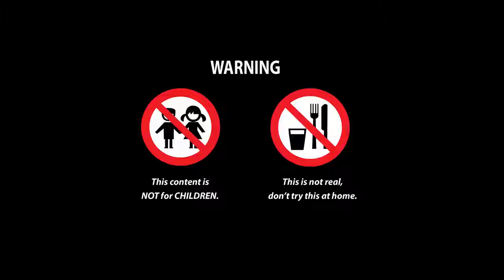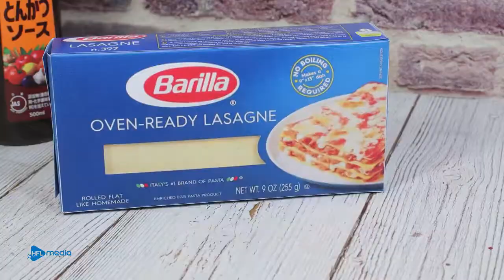KONG // Top Stop Motion Cooking #20